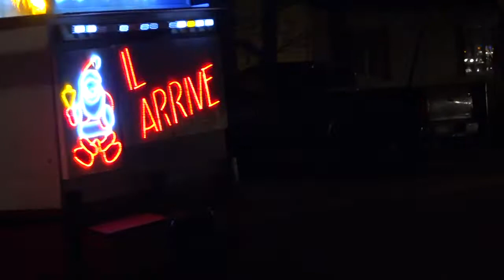Sony HXR-NX100 low light testing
Here is a quick test with my brand new Sony camcorder. Very glad of the image quality and colors. The camcorder is a bit heavy but I am very satisfied overall.
Filmed in full automatic mode HD1080, 30p.

Voici quelques commentaires après plus de 6 mois d'utilisation:
Cette caméra est facile d'utilisation et elle fonctionne très bien à faible éclairage avec très peu de bruit induit.

Deux point négatif:
- J'ai eu à faire remplacer le système optique suite à un code d'erreur qui m'indiquait que le système de stabilisation était défectueux. La réparation s'est faite aux États-Unis puisque j'avais acheté la caméra chez B&H et que c'était sur la garantie. Alors ça m'a coûté près de 200$ pour l'expédier + des frais de douane au retour. Heureusement le retour s'est fait aux frais de Sony USA mais ça a quand même pris 3 semaines... c'est long!
Le code d'erreur est revenu quelques jours plus tard mais cette fois-ci, il est disparu de lui-même. J'espère que ce n'est pas une faiblesse du modèle. Remarquez que la caméra fonctionne quand même normalement mais qu'il n'y avait plus de stabilisateur d'image.
- L'embout de caoutchouc du viseur optique ne tient pas bien en place. Il faut que je le réinstalle chaque fois que je sors la caméra du sac.

Je pense que c'est toutefois le meilleur rapport qualité prix disponible présentement dans ce genre de caméra. Dommage que le prix de vente au Canada soit si élevé par rapport à celui affiché aux États-Unis.